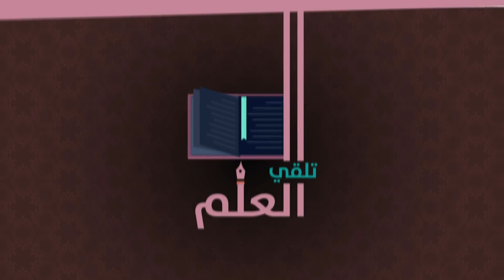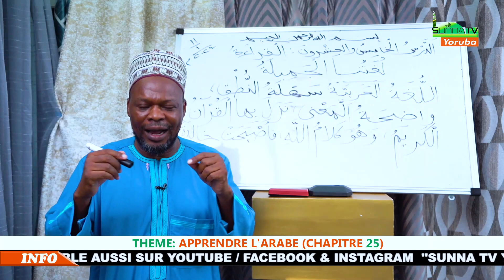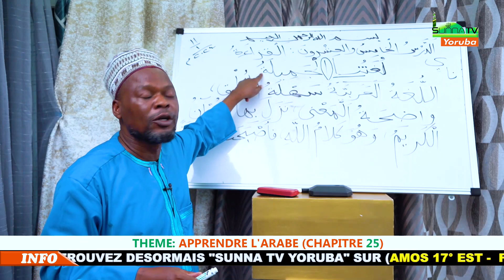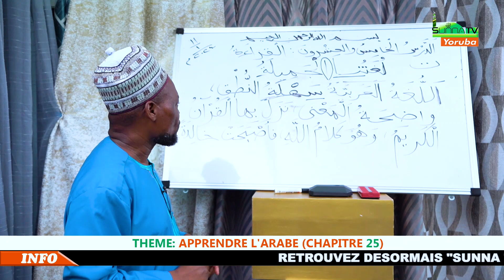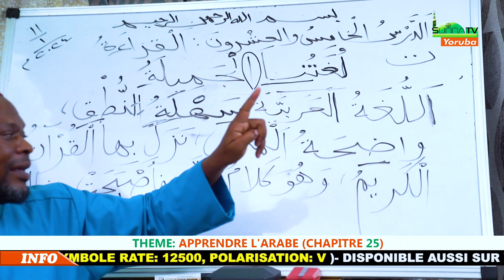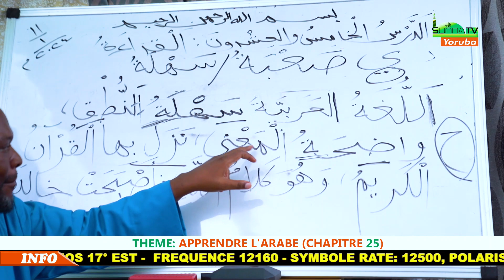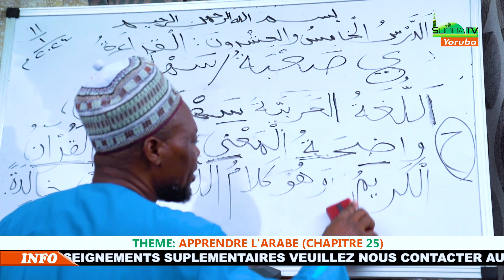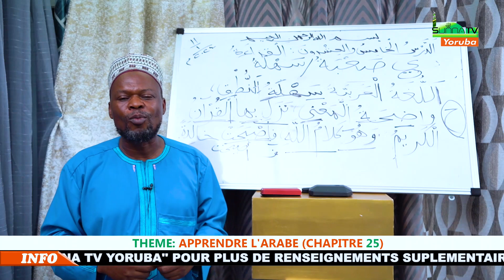APPRENDRE L'ARABE (CHAPITRE 25) - Dr ISHAQ AKANNI